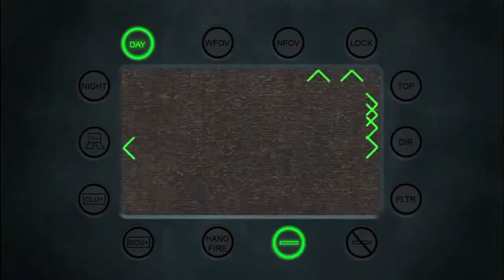Call Of Duty : Modern Warfare 2 | Act II | Mission 11 | Of Their Own Accord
Act II

Of Their Own Accord